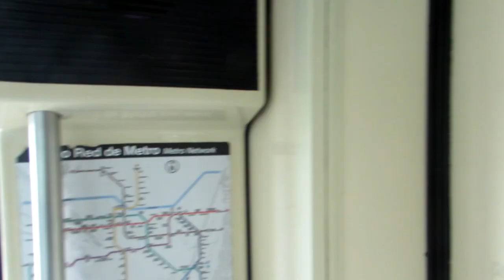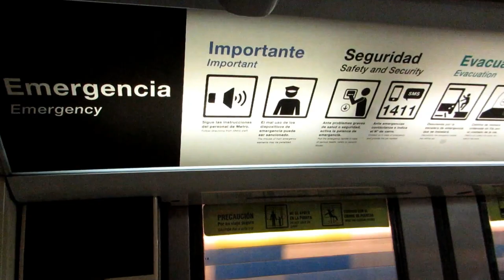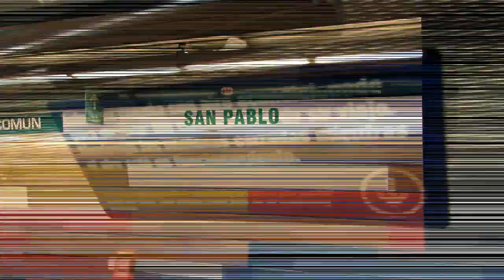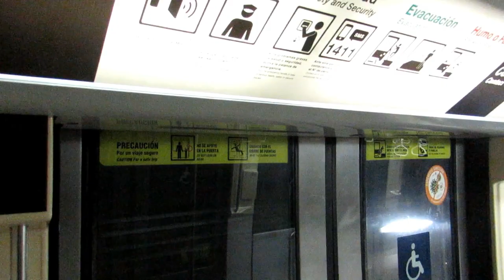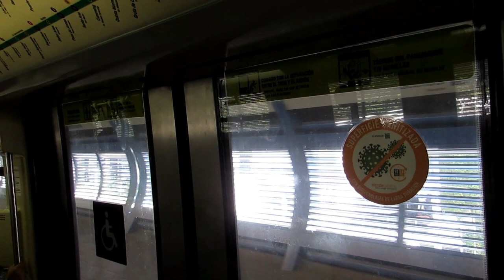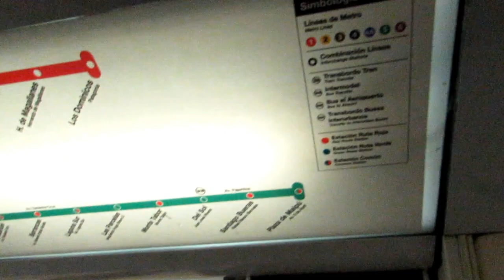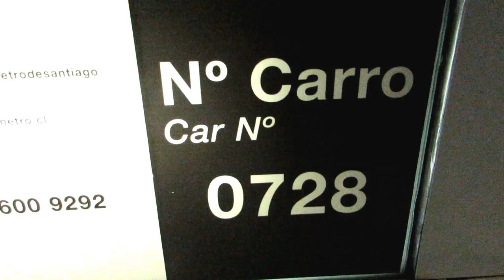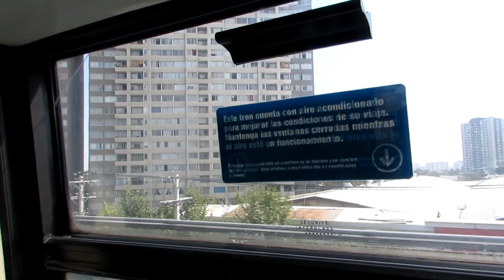Metro De Santiago | NS-93 N2072 en Linea 5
Grabación del Tren Alstom NS-93 N2072 (Proveniente de L1) circulando en Linea 5 y filmado dentro y fuera del tren. Dicho tren circulo en dicha linea cuando estaba con formación de 7 vagones, tras 2 años de ausencia el tren N2072 vuelve a circular en Linea 5.
Nota: Se tomaron todas las medidas y precauciones.

Instagram: @marcotransportesfotografias